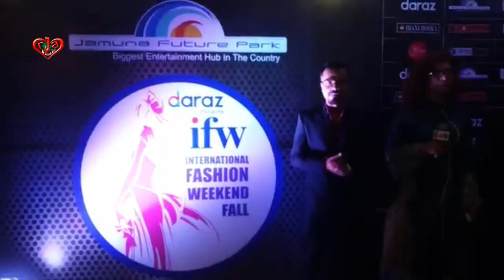Live Update | Daraz presents (IFW) International Fashion Weekend Fall at Jamuna Future Park